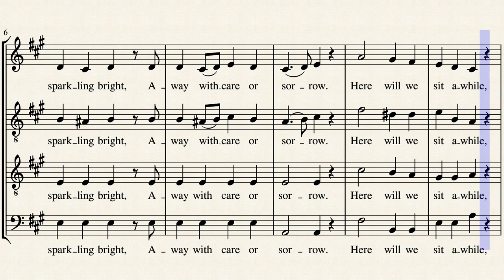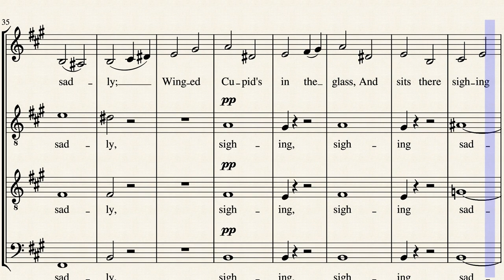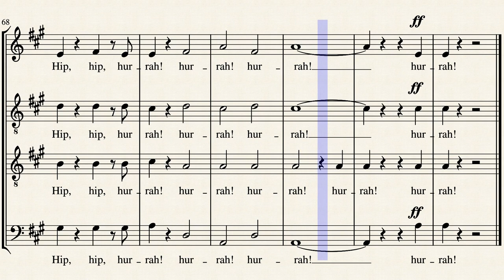Bacchanalian song by John Liptrot Hatton